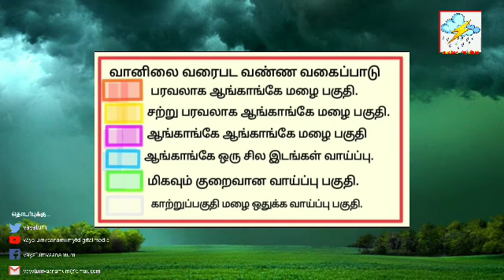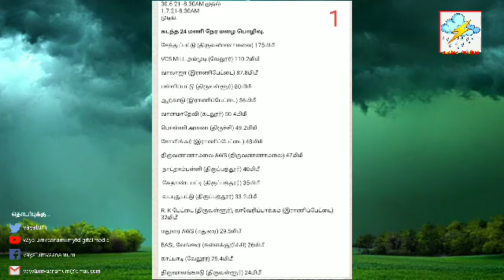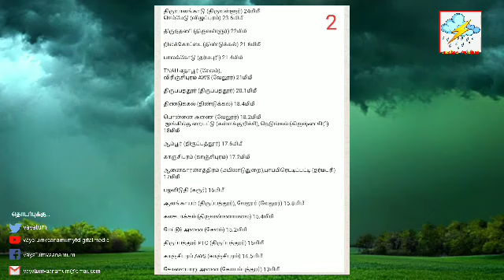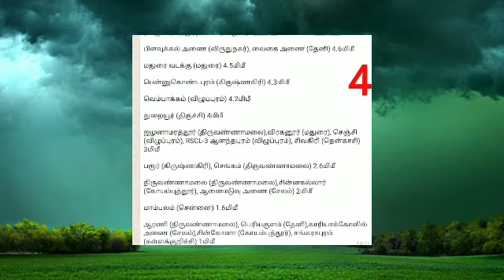இன்று காற்றுப்பகுதிக்கும் மழை உறுதி.பல மாவட்டங்களுக்கு பலத்த மழை உறுதி.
இன்று காற்றுப்பகுதிக்கும்  மழை உறுதி.
பல மாவட்டங்களுக்கு பலத்த மழை உறுதி.1.7.2021- 1.30 PM நிலவர வானிலை முன்னறிவிப்பு.
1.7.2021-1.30 PM Condition Weather  Forecast.